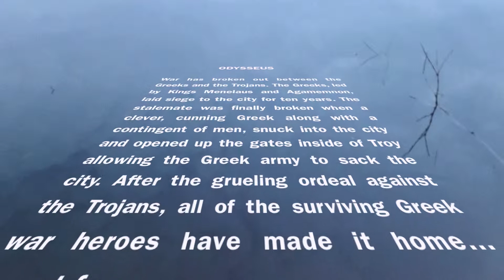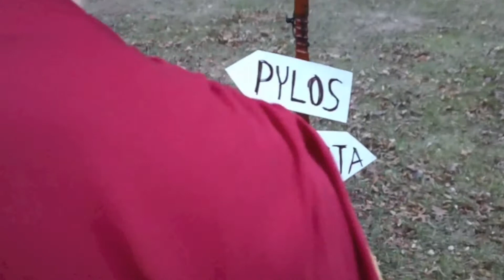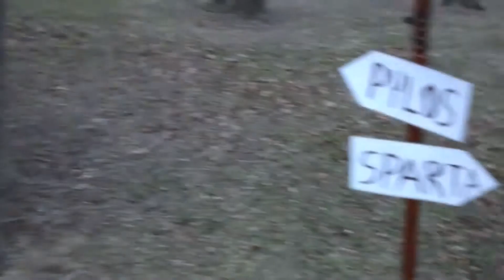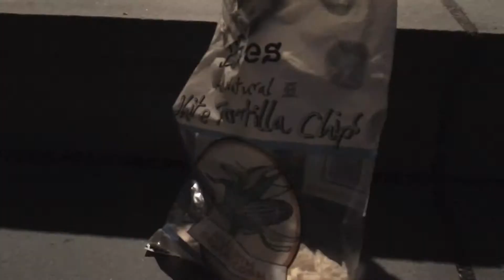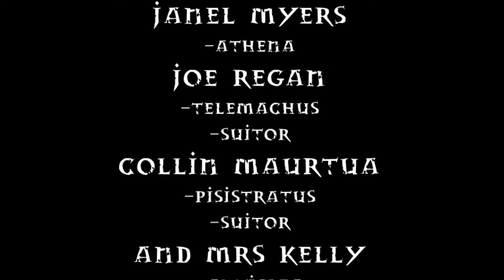"Odysseus" The Odyssey Movie Trailer